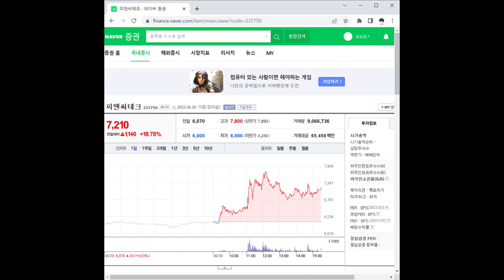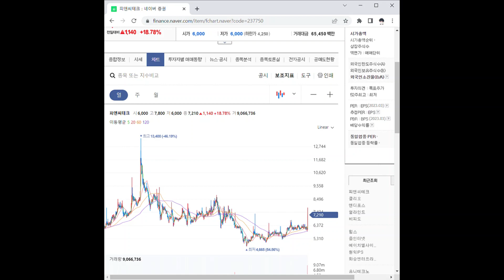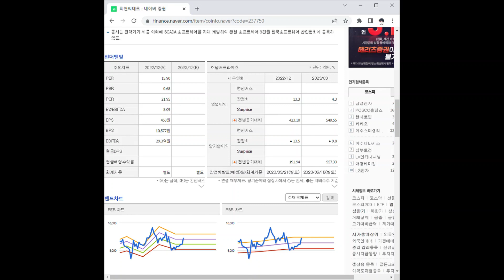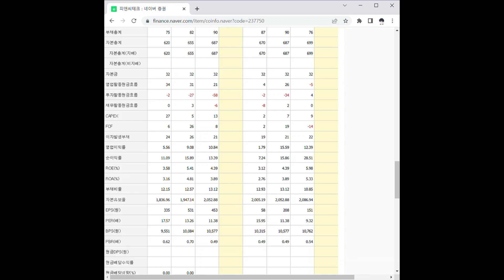237750피앤씨테크 주가 전망 및 차트 분석